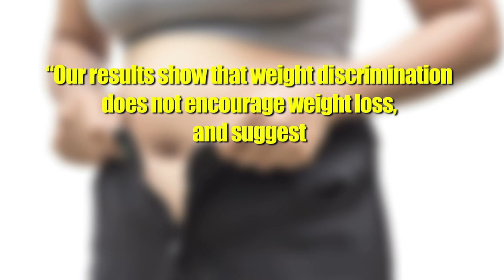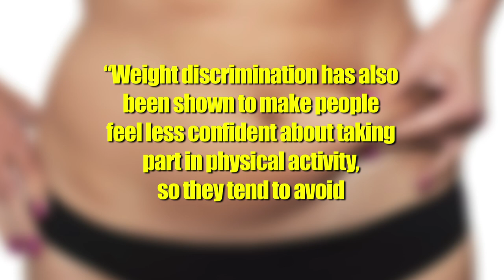Fat Shaming Makes You Fatter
Science says that fat-shaming makes your friends fatter, and that they lose weight when you love them for who they are.

Attention: SourceFed
6433 Topanga Canyon Blvd. #805